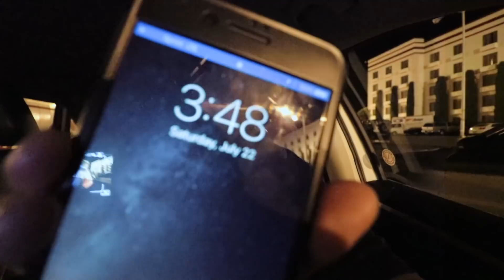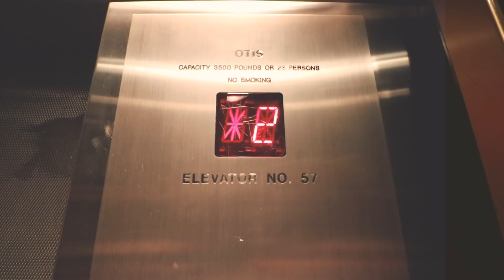My Mistake | devsLife VLOG 85